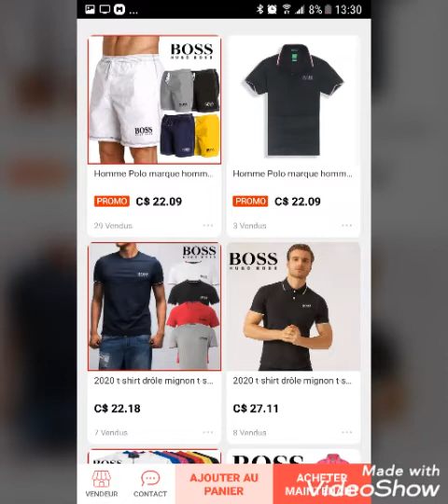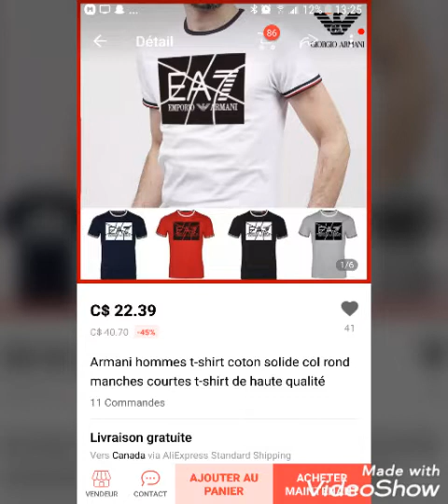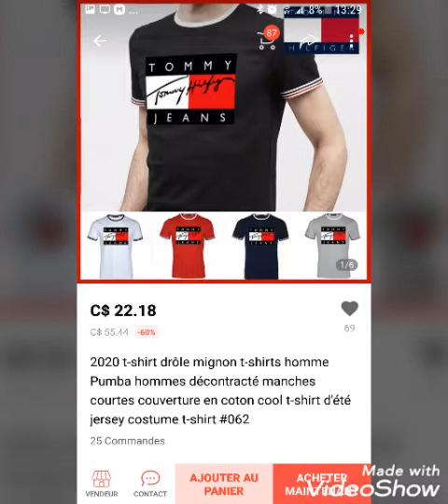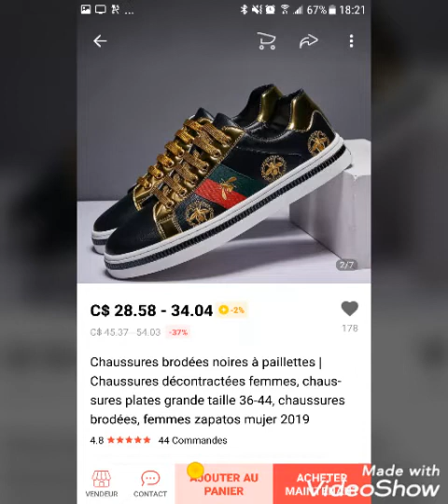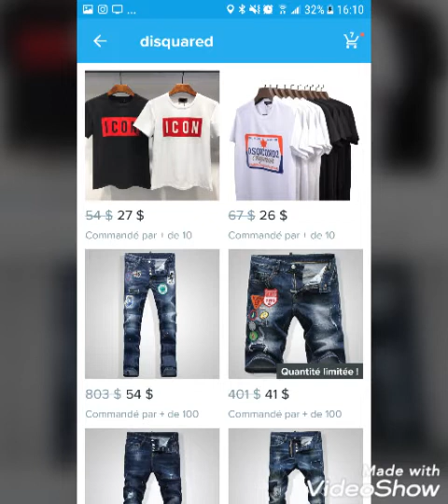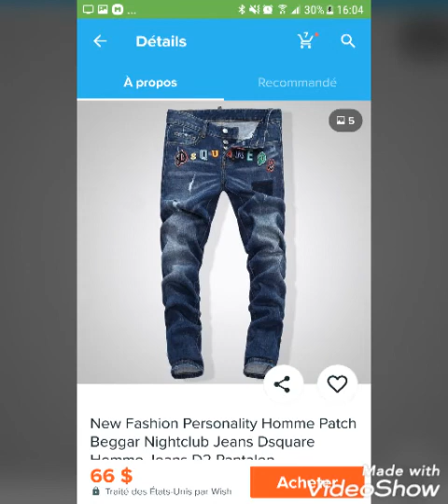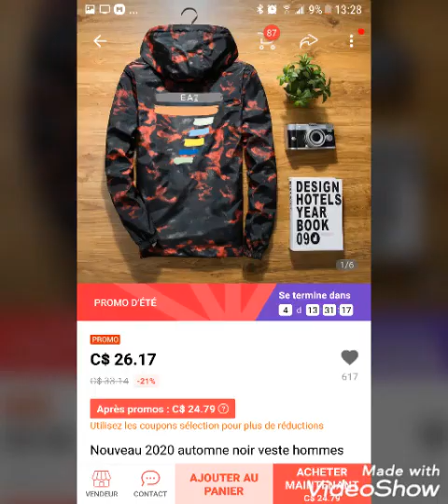Emporio Armani Yves st Laurent Gucci Tommy ALIEXPRESS.COM et d autre site jeter un oeil